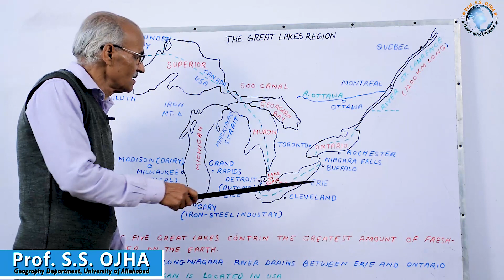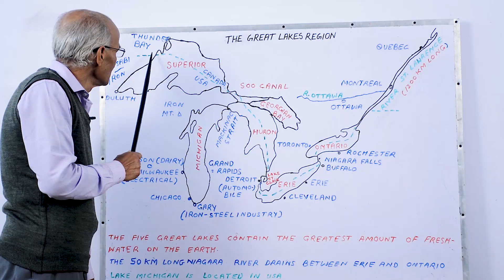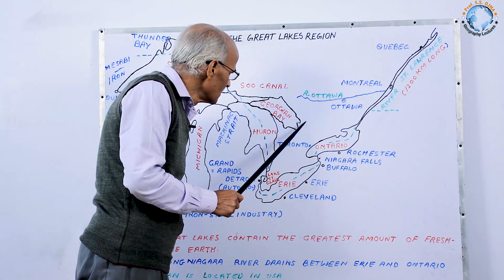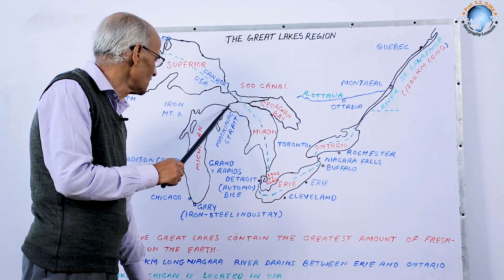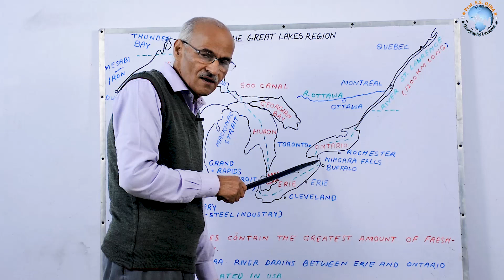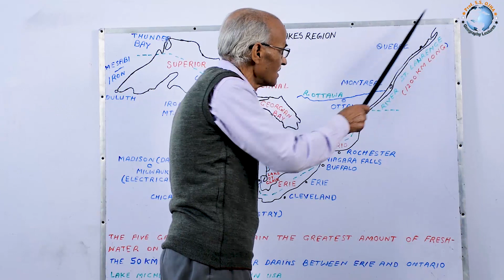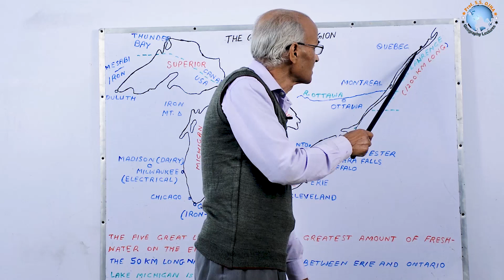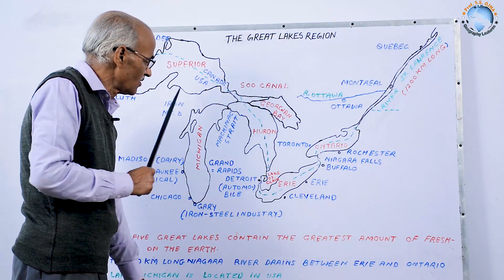वृहद झील प्रदेश (The Great Lakes Region) | Geography World Mapping | Prof. S.S. Ojha